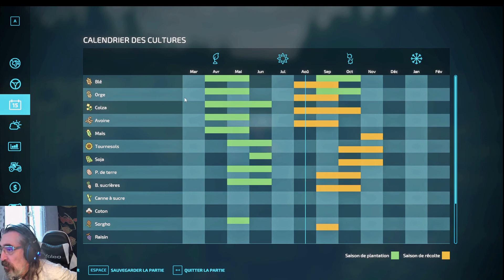FS22 / Carrière bûcheron solitaire / saison 2 / épisode 3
Bonjour les Jean, bonjour les autres

Ainsi que

Et surtout n'oubliez pas
BIGUP